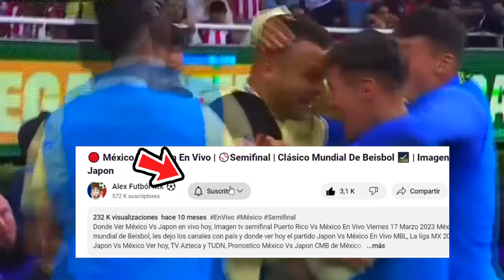🔴 EN VIVO: America Vs New England Revolution |⚽Concachampions 2024 | Fox Sports | Ame Vs New En Vivo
Ver,ver America Vs New England Revolution En Vivo hoy, el martes 13 de febrero. Donde ver New England Revolution Concachampions cuartos de final 2022, en que canal ver, hora, día, en vivo les dejo los canales con país y donde ver hoy el partido America Vs New England, en vivo Concachampions, America Vs New England, previas al partido, chivas vs america, en vivo, fox sports america vs new england, Cuando Juega America Vs New England

america vs new england en vivo Donde ver america vs new england En Vivo martes 13 de febrero. america vs new england, les dejo los canales con país y donde ver hoy el partido america vs new england En Vivo, Concachampions 2023, america vs new england, Pronostico america vs new england cuartos de final por la señal de fox sports o fox sports 2.

cuando juega america vs new england ?
america vs new england fox sports

america vs. new england revolution Cuartos de final
america vs.new england revolution cuando juega
america vs.new england revolution en vivo
america vs. new england revolution en vivo fox sports
america vs. new england revolution por tudn
america vs. new england futbol picante
donde ver america vs. new england hoy
ver el partido america vs. new england